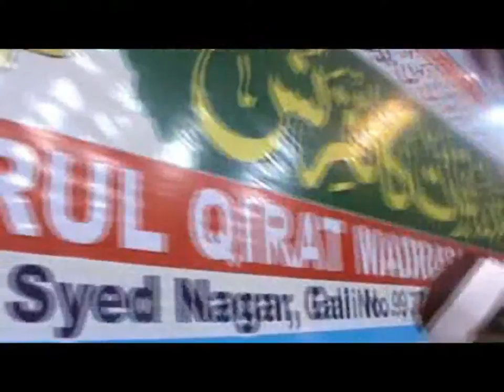😱👀 لن تصدق ما ستراه عيناك 👆👆💔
ابهر جمهور مرادأباد بالهند

لو وصفنا تلاوات القارئ الشيخ د عبدالناصر حرك فسنجدها أروع التلاوات تلاوة ستأخدك الى عالم آخر تذوق حلاوة القرآن الكريم بحفلاته القرآنية تلاوة رهيبة تلاوة مجمعة تهتز لها القلوب اسمع الشيخ حرك بحفل زفاف واسمع ختام عجیب و جنون جماهيري اثناء تلاوتة شاهد حلاوة القرآن مبکیة خاشعة تلاوة جمیلة تحرك الايمان في القلوب من روائع حرك شاهد تلاوات تفوق الوصف أجمل ما قرأ ختامات عالميه وتلاوة إلاعجازية التى بحث عنها الكثير الله اكبر عليك يا شيخ عبدالناصر حرك @ مستحيل @ ما هذا الجمال اجمل قراءة للقران الكريم قارئ العالم الأول تلاوة أسطورية يبدع ويتجلى في ليلة قرآنية وبجودة اصليه من اجمل ما قرأ بیات اروع الختامات ❊ ختام ليلة قرآنية أجمل ليالي روعة إبداع غير عادي ❊ ليالى قرآنية كاملة ❊ HD عزاءات العمد واللواءات ورجال الاعمال اسمع الشيخ حرك روعه بقصار السور Harak TV اسمع اجمل تلاوة للقران الكريم بصوت الشيخ حرك بكاء المصلين ابکت صوت يبكي الحجر WATCH THIS VIDEOS ON YOUTUBE IT VERY GOOD VIDEOS FOR QARI HARAK : Quran Tilawat beautiful recitation 2018 by Shaikh Dr abdul-nasir Harak Quran Recitation by Shaikh Dr abdul-nasir Harak - Amazing Quran Recitation NEW | beautiful Quran recitation oothing by Qari Shaikh Dr abdul-nasir Harak Most Beautiful Quran Recitation In The World l Heart Soothing by Shaikh Dr abdul-nasir Harak Beautiful Quran Recitation by Qari DR Harak - Amazing Recitation \- Must See Listen to the Quran for Relax & Beat Insomnia & peace of mind & discover Islam By This Recitation 2018 Quran Tilawat beautiful recitation 2017 by Shaikh Dr abdul-nasir Harak Quran Recitation Really Beautiful & Heart Touching Crying By Qari Shaikh Dr abdul-nasir Harak The Most Emotional & Soft Quran Recitation | Heart Soothing By Eygption Qari Shaikh Dr Abdul-nasir Harak the most beautiful Quran Recitation|| Heart Touching || Really Beautiful and Heart trembling Quran recitation Heart Touching beautiful and Amazing Quran Recitation by By Eygption Qari Shaikh Dr Abdul-nasir Harak For Contacts Dial - TEL - WHATSAPP - IMO - 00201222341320 Beautiful voice : Eygption Qari Shaikh Dr Abdul-nasir Harak | heart soothing voice 2017 AMAZING RECITATION! Eygption Qari Shaikh Dr Abdul-nasir Harak ?? The Most Emotional & Soft Quran Recitation |  Soothingby Qari Shaikh Dr Abdul-nasir Harak انتظروا المزيد من تلاوات الشيخ حرك ان شاء الله

01.Surah Al-Fatihah
02.Surah Al-Baqarah
03.Surah Al-imran
04.Surah An-Nisa
05.Surah Al-Ma'idah
06.Surah Al- An'am
07.Surah Al- A`raf
08.Surah Al-Anfal
09.Surah At-Tawbah
10.Surah Yunus
11.Surah Hud
12.Surah Yusuf
13.Surah Ar-Ra`d
14.Surah Ibrahim
15.Surah Al-Hijr
16.Surah An-Nahl
17.Surah Al-'Isra
18.Surah Al-Kahf
19.Surah Maryam
20.Surah Taha
21.Surah Al-'Anbya'
22.Surah Al-Haj
23.Surah Al-Mu'minun
24.Surah An-Nur
25.Surah Al-Furqan
26.Surah Ash-Shu`ara
27.Surah An-Naml
28.Surah Al-Qasas
29.Surah Al-`Ankabut
30.Surah Ar-Rum
31.Surah Luqman
32.Surah As-Sajdah
33.Surah Al-'Ahzab
34.Surah Saba'
35.Surah Fatir
36.Surah Ya-Sin
37.Surah As-Saffat
38.Surah Sad
39.Surah Az-Zumar
40.Surah Ghafir
41.Surah Fussilat
42.Surah Ash-Shuraa
43.Surah Az-Zukhruf
44.Surah Ad-Dukhan
45.Surah Al-Jathiyah
46.Surah Al-'Ahqaf
47.Surah Muhammad
48.Surah Al-Fath
49.Surah Al-Hujurat
50.Surah Qaf
51.Surah Adh-Dhariyat
52.Surah At-Tur
53.Surah An-Najm
54.Surah Al-Qamar
55.Surah Ar-Rahman
56.Surah Al-Waqi`ah
57.Surah Al-Hadid
58.Surah Al-Mujadila
59.Surah Al-Hashr
60.Surah Al-Mumtahanah
61.Surah As-Saf
62.Surah Al-Jumu`ah
63.Surah Al-Munafiqun
64.Surah At-Taghabun
65.Surah At-Talaq
66.Surah At-Tahrim
67.Surah Al-Mulk
68.Surah Al-Qalam
69.Surah Al-Haqqah
70.Surah Al-Ma`arij
71.Surah Nuh
72.Surah Al-Jinn
73.Surah Al-Muzzammil
74 Surah Al-Muddaththir
75.Surah Al-Qiyamah
76.Surah Al-'Insan
77.Surah Al-Mursalat
78.Surah An-Naba'
79.Surah An-Nazi'aat
80.Surah Abasa
81.Surah At-Takwir
82.Surah Al-Infitaar